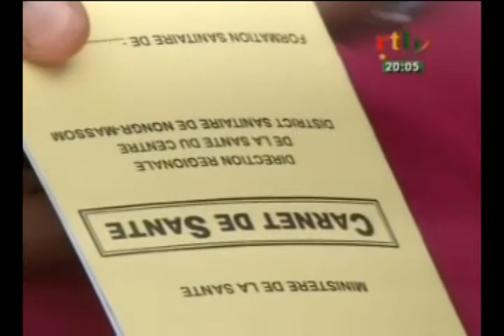RTB - Séance de dépistage du cancer du col de l'utérus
Séance de dépistage du cancer du col de l'utérus organisé pas l'association des amis du futur